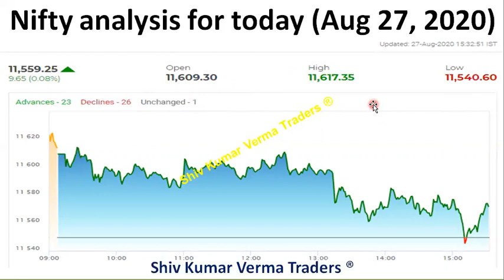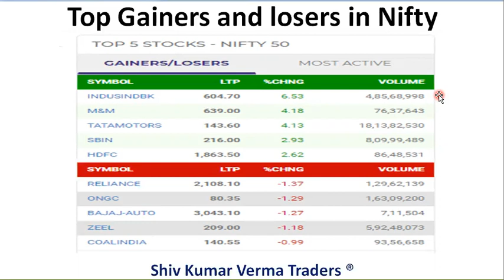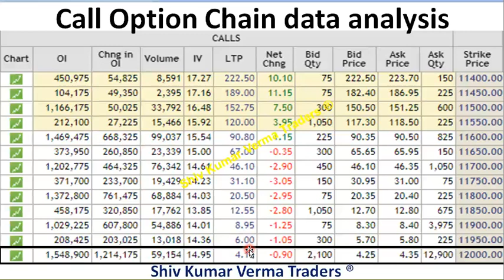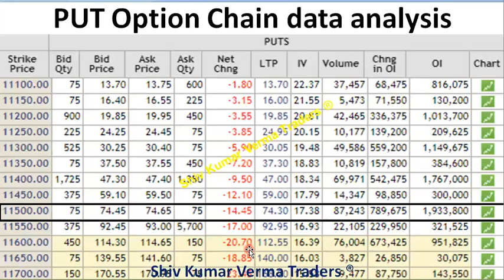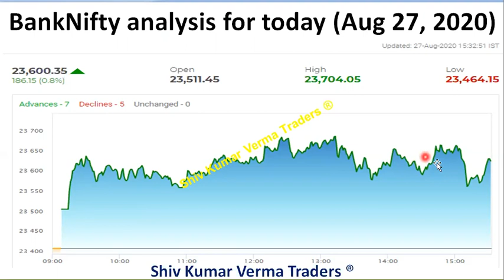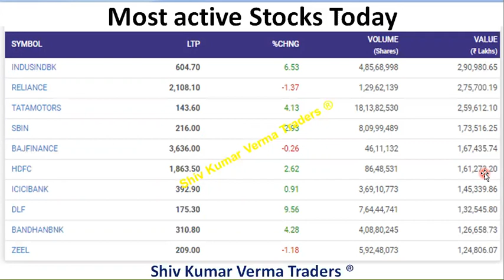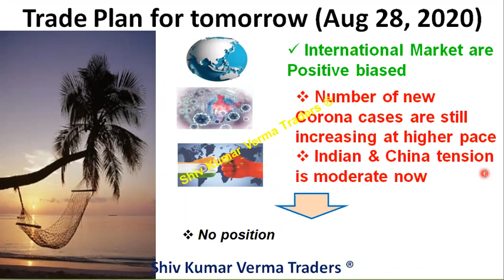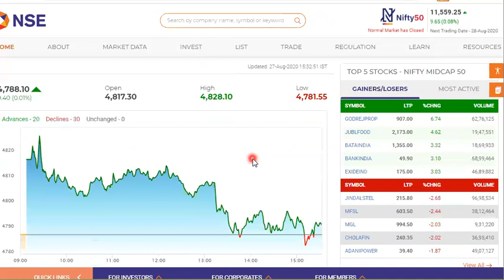NIFTY BANK-NIFTY Technical Analysis. Trade Plan tomorrow Aug-28. what to do with Option Chain?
In this video we will learn about NIFTY BANK-NIFTY Technical Analysis. Trade Plan tomorrow Aug-28. what to do with Option Chain?
Why its share price is going up down?  Breaking News India Stock Market.

1) What are the top Stocks in News today?
2) What Stocks are expected to rise today?
3) What stock should I Invest in today?
4) Which share will go up tomorrow?
5) What is the stock market doing today?
6) Where to invest money?
7) Why share price is going down?
8) Which investments have best returns?
9) Which stocks to buy?
10) Which Stocks to buy for long term?
11) What are the best stocks for beginners?
12) What are the best stocks to buy for 2020?
13) What are the best Profitable stocks today?
14) What are the best stocks for short term?
15) What are the Best stocks during recession, downturn, correction?

This video also Contain Information about
We also provide Intraday tips and intraday shares.Why Share Price is going up? Why Share Price is going Down? What is the latest quarter results? Why Stock price is falling? Why Stock price is rising?

Yours
ShivKumar VermaTraders